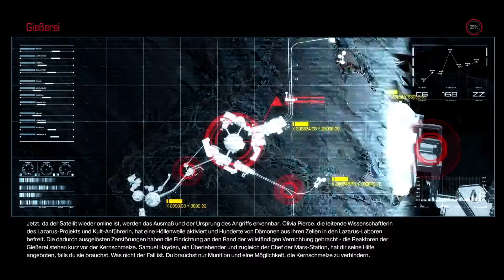Doom #04 ★ Neuer Job als Kieferchirurg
DOOM ★ DOOM ★ Deutsch ★ Walkthrough Gameplay German/Deutsch/Dansk ;) ★ Gameplay with Commentary (German/Deutsch)